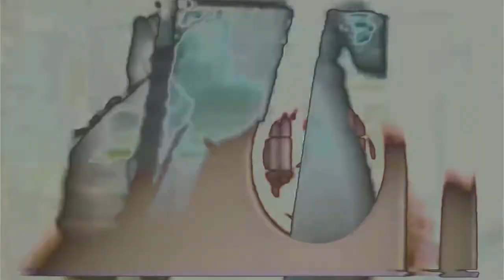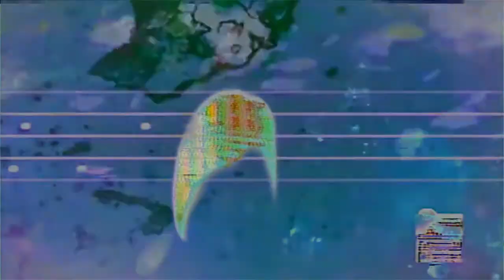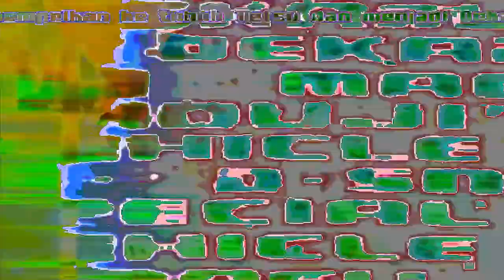PLANET EARTH: ABOUT TO BE RECYCLED - HEAVEN'S GATE (VISUAL ALBUM)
WARNING - this video contains flashing lights and colors that may affect photosensitive viewers -

Visual production by Zeeody

All songs written, produced and performed by Heaven’s Gate